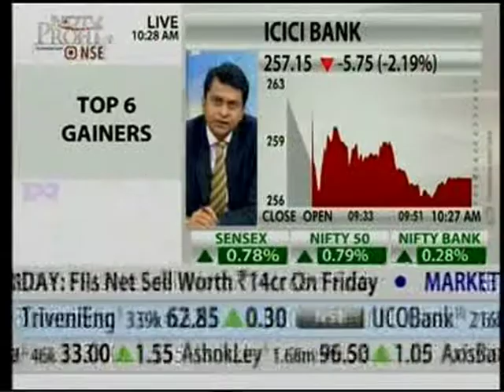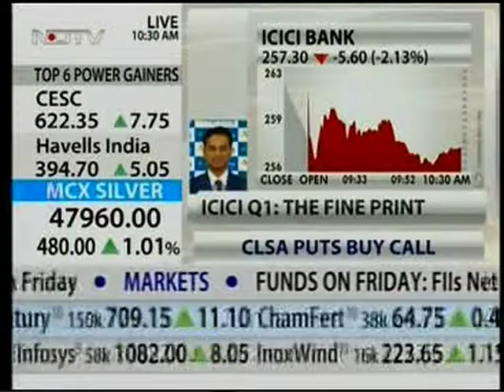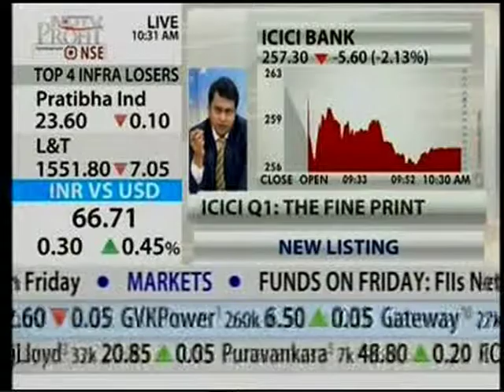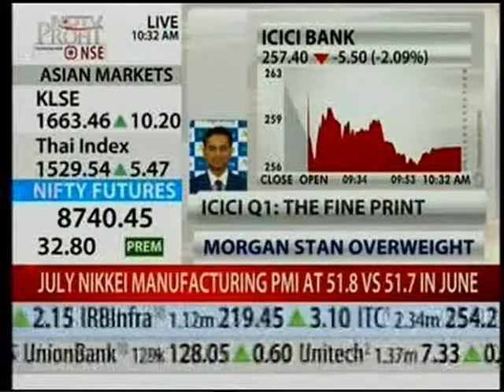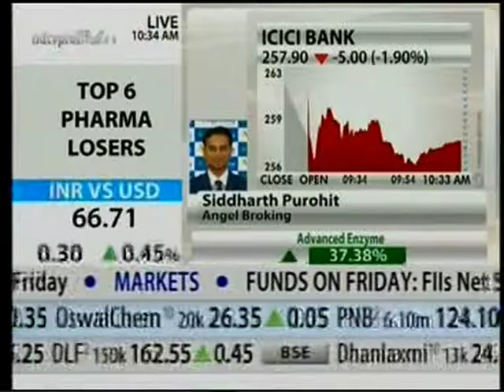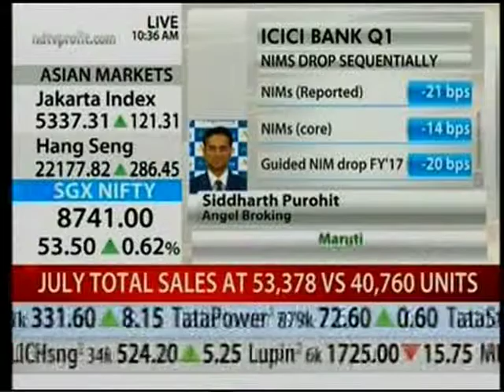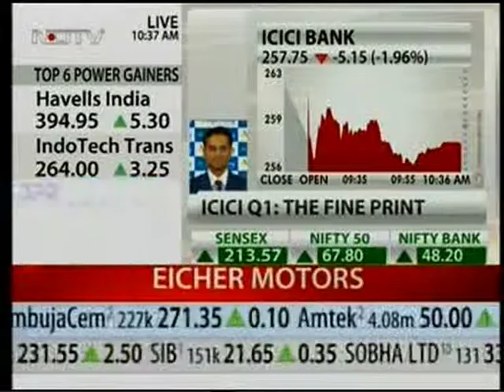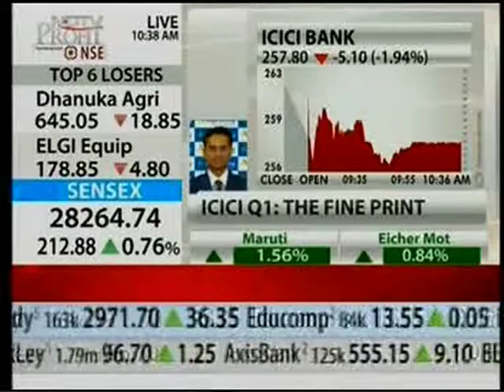NDTV Profit Opening Fire, 01 Aug 2016 - Mr. Siddharth Purohit